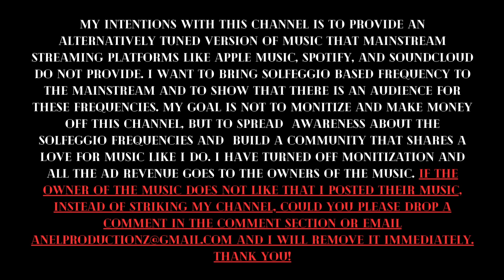8. Past Life (963hz) -Tame Impala